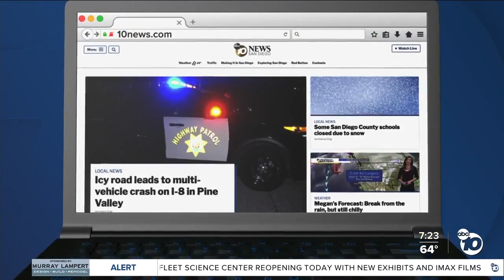Fact or Fiction: Phone found in lake